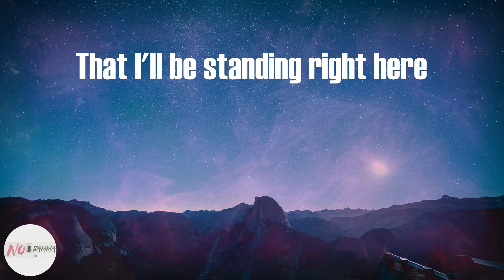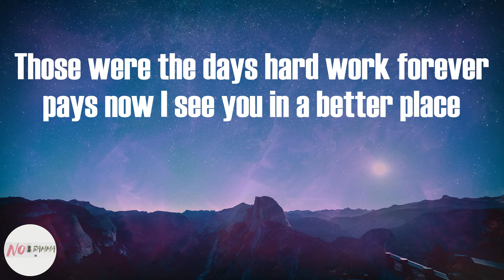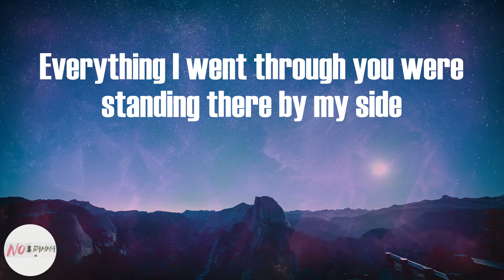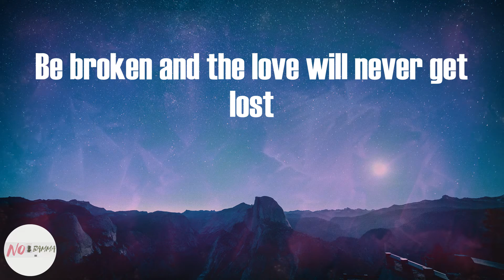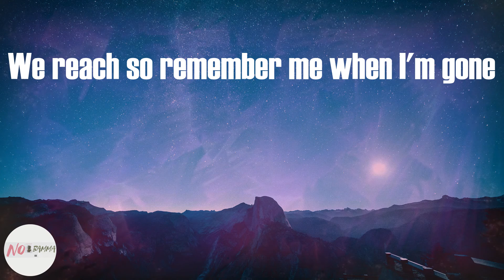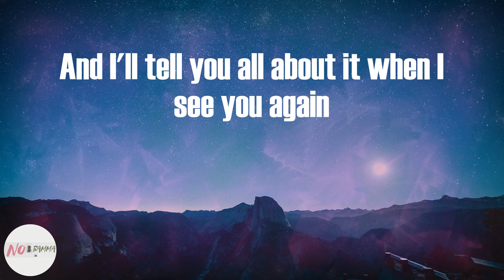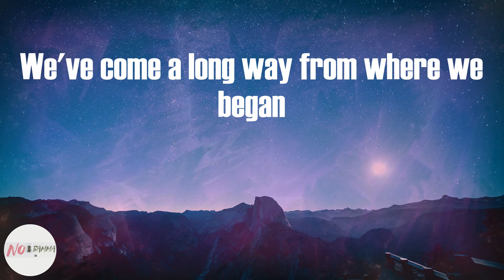Wiz Khalifa - See You Again (Lyrics)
See You Again (Lyrics) - Wiz Khalifa